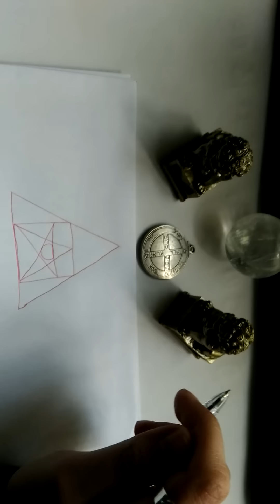Cum sa opresti Vortexul timpului! Incetineste,accelereaza TIMPUL!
Super puternic ritual,dafin..

Nou!
Pentru voi un nou ritual...

Nou!

Nou!

Nou!
Luna plina!
Nou!

Noul an chinezesc Tigrul de apa!

Nou 2023

Cea mai puternica mudra a lui Jupiter!
pentru bani si prosperitate..

Azi vom avea o discutie,fara formalitati in care va propun sa analizam ,,TIMPUL"
Ce este ,si daca il putem modifica?accelera,sau incetini..
1.Exista TIMPUL  PSIHOLOGIC!
2.TIMPUL RELATIV.
 Primul inseamna ca atat timp cat faci ce iti place,timpul trece mai repede.si celalalt in careTimpul  este relativ.
  Conform teoriei lui Einstein ,Timpul trece mai incet cu cat suntem mai aproape de un loc unde gravitatia este mai puternica...
  Totusi aici in postare va prezint un Ritual care poate accelera timpul,si incetini..Poate fi Autosugestie sau Nu?
Puteti incerca si imi spuneti parerea dumneavoastra...Multumesc,like,